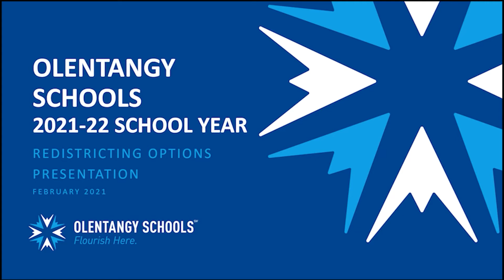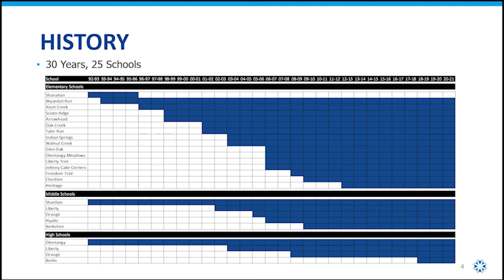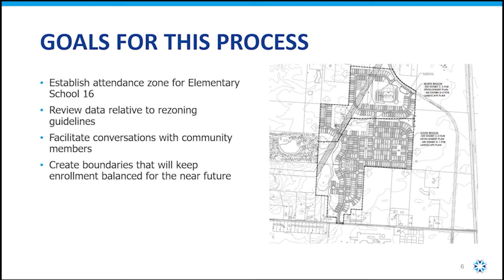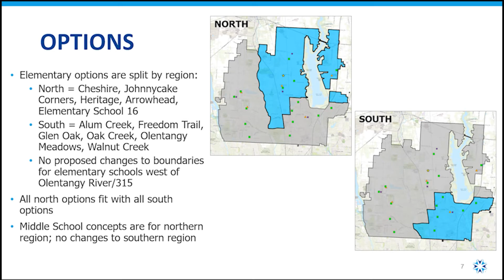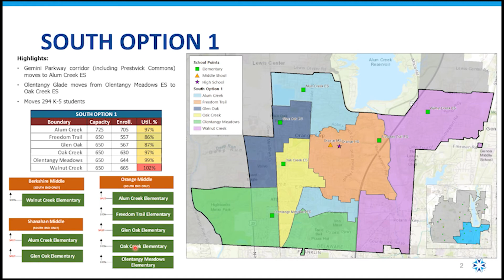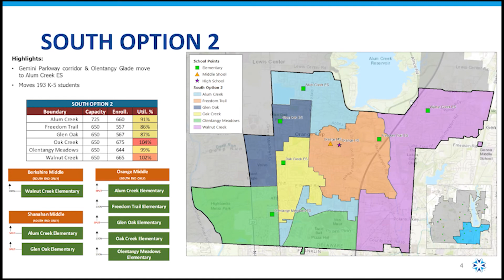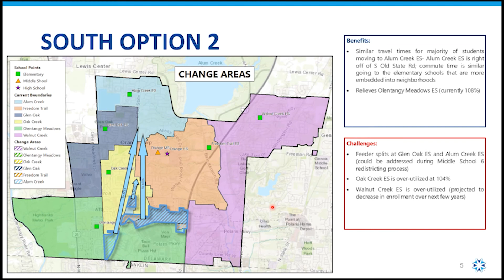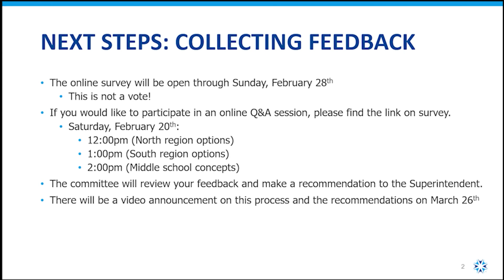Olentangy Local Schools: South Attendance Boundary Options 2021-22